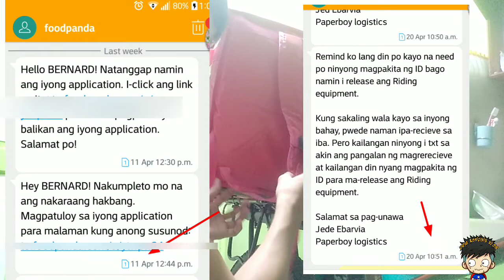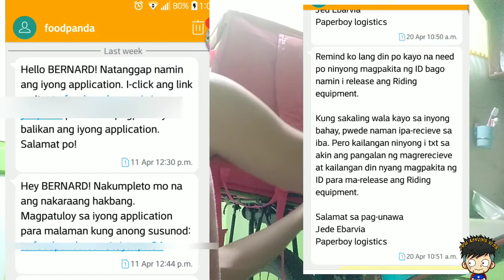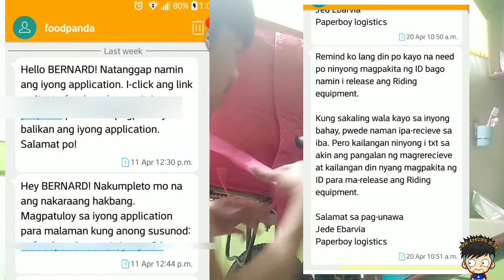Foodpanda 9Days lang Rider kana ni Panda/Unboxing Equipment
foodpanda foodpandabiker foodpandaph foodpandadelivery pindotin lang ang link kung papano mag apply sa Foodpanda bikers man or motor click mo lng link na nasa baba and fillup mo lng take note lahat ng transaction ni panda ay Via tx lng walang iba pa, Txt lng tlga para iwas Scam